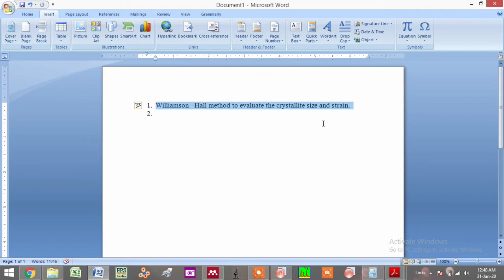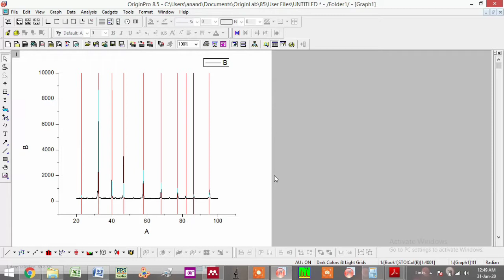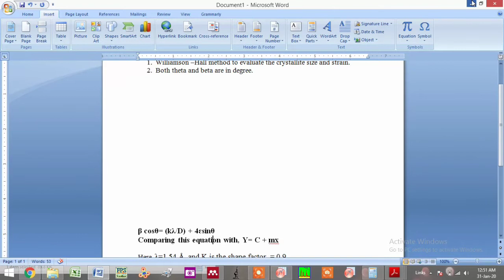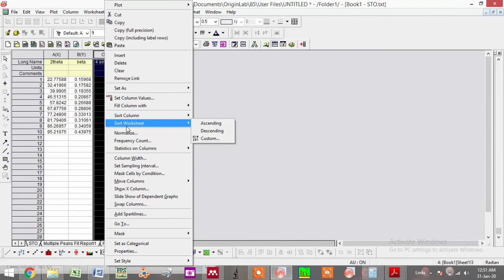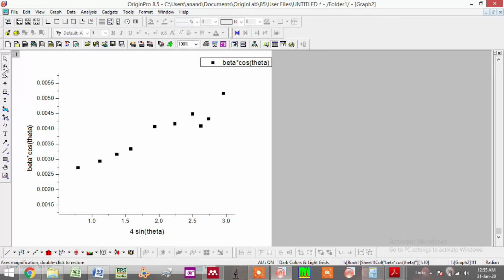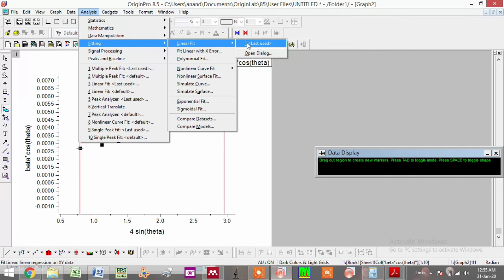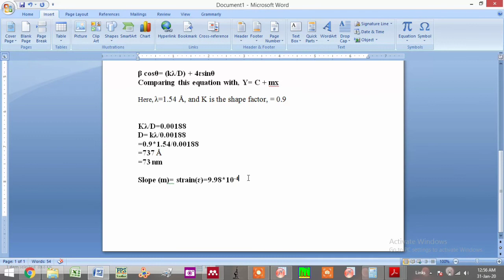Williamson-Hall (W-H) method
Williamson-Hall (W-H) method to evaluate the average crystallite size from XRD data.